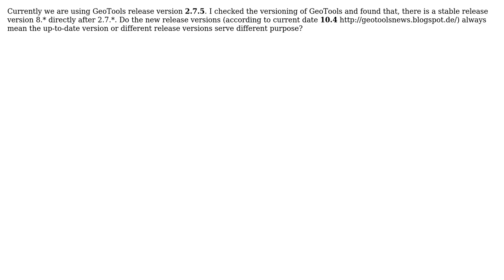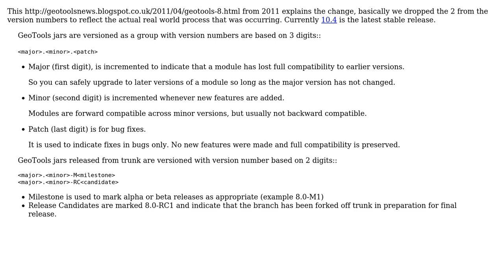GIS: Upgrading GeoTools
With thanks & praise to God, and with thanks to the many people who have made this project possible! | Content (except music & images) licensed under CC BY-SA | Music | Images & others | With thanks to user panalbish user nmtoken user Ian Turton and the Stack Exchange Network Trademarks are property of their respective owners. You are responsible for your own actions.